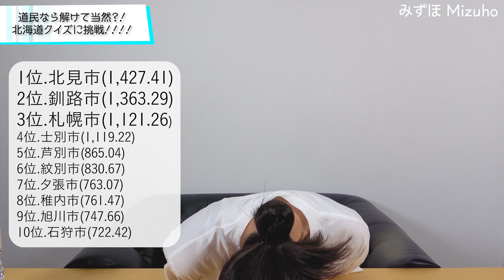【超難問】道民なら分かって当然？！激ムズ北海道クイズに挑戦！！！！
柊みずほです★
このチャンネルは『火、木、土、日』の20時に更新予定です♪
私に食べて欲しい食べ物があればどしどしコメント下さい♥

■手紙やプレゼントの宛先はこちら
〒106-0047 東京都港区南麻布5-10-32
　麻布広尾ナショナルコート101
「株式会社ARreA みずほ」宛